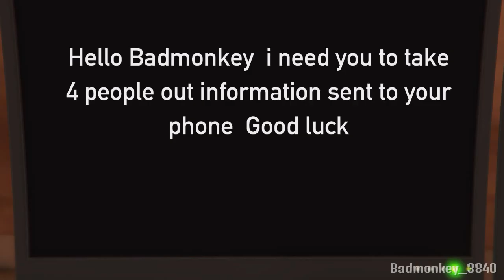HITMAN GTA 5 Style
Made this using the Rockstar Editor let me know what you think